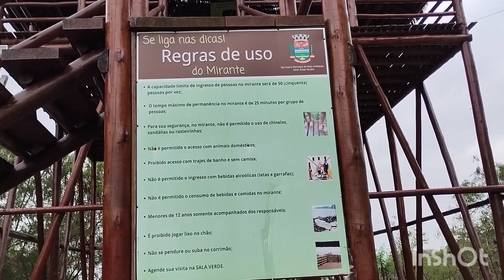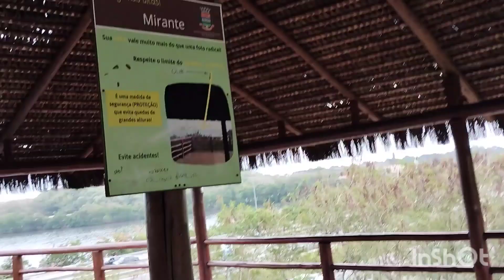dando uma volta com maxsuel 👍💖